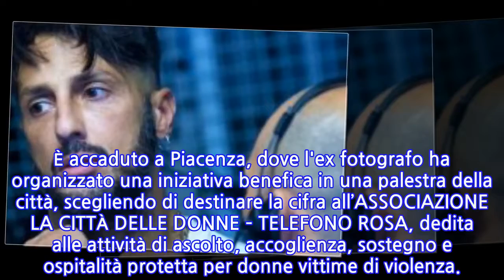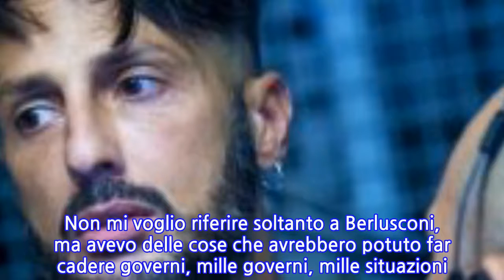Fabrizio Corona dona 2mila euro in beneficenza a un centro anti-violenza, la presidente...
Fabrizio Corona dona 2mila euro in beneficenza a un centro anti-violenza, la presidente li...
Fabrizio Corona fa notizia, indipendentemente dalla sua volontà. Il personaggio televisivo, protagonista assoluto della discussione pubblica in questi ultimi mesi, ha deciso di donare 2mila euro al Telefono Rosa, trovandosi davanti a un aperto rifiuto da parte dell'associazione. È accaduto a Piacenza, dove l'ex fotografo ha organizzato una iniziativa benefica in una palestra della città, scegliendo di destinare la cifra all’ASSOCIAZIONE LA CITTÀ DELLE DONNE – TELEFONO ROSA, dedita alle attività di ascolto, accoglienza, sostegno e ospitalità protetta per donne vittime di violenza.